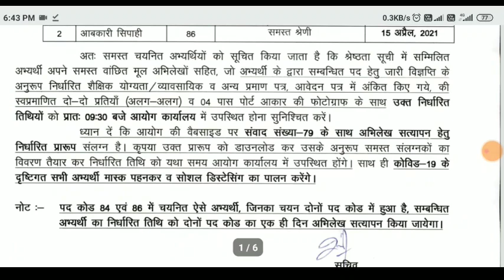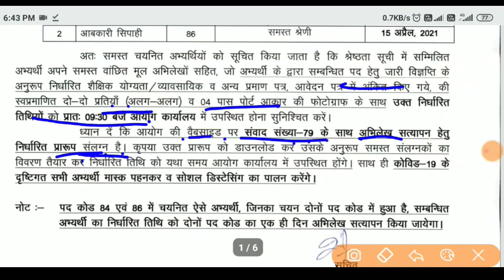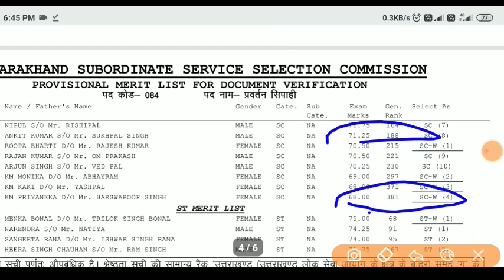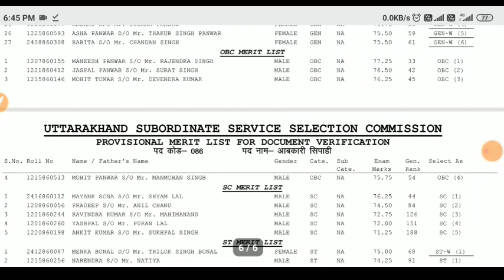Uttrakhand abkari result or pravartan sipaahi result cut off प्रवर्तन सिपाही व आबकारी सिपाही रिजल्ट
join telegram- ncert books channel

my phone

my mic

my tripod